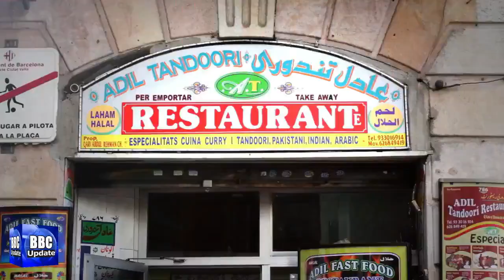نومئی سے ریسٹورنٹس رات کے کھانے کیلئے کھل سکیں گے،Bars and Restaurants to Open Until 11 pm.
The Catalan government is planning to allow bars and restaurants to open both indoors and outdoors until 11 pm from May 9, the first day after the state of alarm comes to an end in Spain.Such establishments have only been permitted to offer delivery and takeaway services in the evenings since December 21, 2020, after completely closing for most of spring 2020 and from October 16 to November 23, when on-site dinners were permitted for a month.The cabinet confirmed these eased measures for bars and restaurants in a press conference on Friday, where they also announced that amusement parks will be allowed to reopen from May 9.Health minister Alba Vergés and interior minister Miquel Sàmper also announced that the current Covid-19 measures have been extended for another week, although children's play areas will no longer have to close at 8 pm.Once the state of alarm comes to an end, any restriction put forth by the Catalan government that infringes upon individual freedoms and liberties, as enshrined in the Spanish constitution, will have to be greenlighted by the Catalan High Court (TSJC).Because of this, the executive is also preparing the legal framework to possibly extend certain measures such as the curfew from May 9, beyond the state of alarm.Restaurants closing at 11 pm from May 9 "would indeed mean curfew wouldn't be 10 pm," Vergés said without stating a specific time as the government is still studying "legal mechanisms to be able to make relevant decisions if necessary."